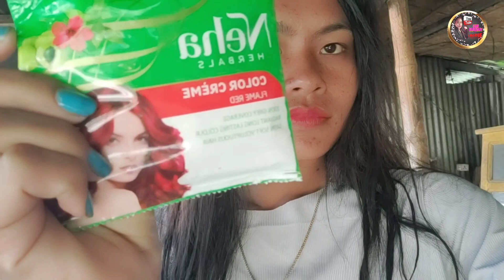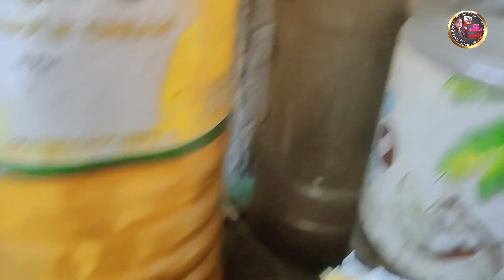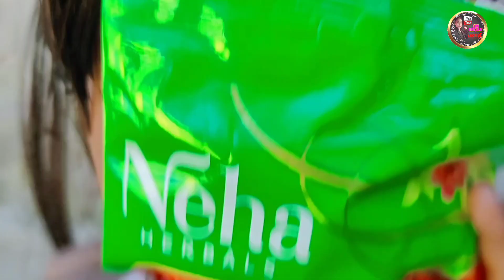dailog hwnaiaunw ma jakw||sha dokania jwngha🤗||sumi Ramchiary family vlog